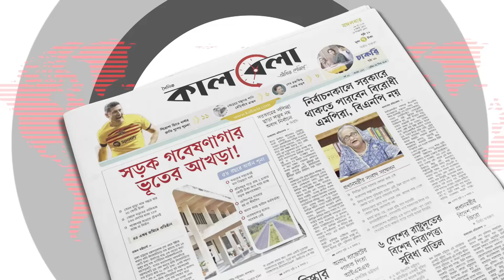নিজেরাই নির্ধারণ করছে ইলিশের দাম | Hilsa Price | Ilish | Bazar Update | Kalbela